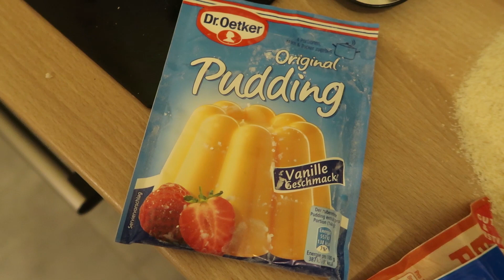Original Rezept Weihnachtskekse "Platzerln" aus der Nachkriegszeit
Wöchentlich gibt es neue Videos!

Ihr findet mich außerdem auf